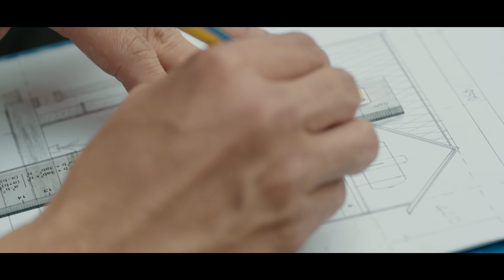Quý Nhân - Mr.Sâu, Gumin | Official music video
Executive Producer: G5 Entertainment
Artist Manager - Executive PR & Communication: Quach Dinh Huy
Composer - Singer: Mr.Sâu, Gumin
Music Producer: Sinkra
Recording - Mixing & Master: G5TV Studio
Production Unit G5 Entertainment
Idea project: Mr.Sâu
Project manager: Jombie
Camera Operator: Lan Ma
Focus Puller: Ken Ta
Assistant cameraman: G5R TV
Editor & color grading: Lan Ma
M.U.A: SuSu
Poster Designer: D.Huyn
Stylist: SuSu
Cast: G5TV Studio